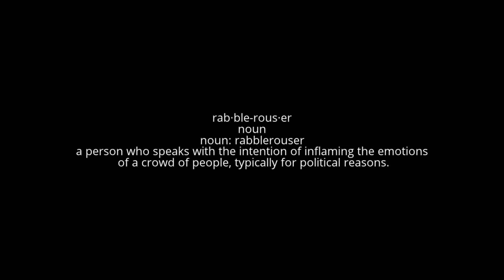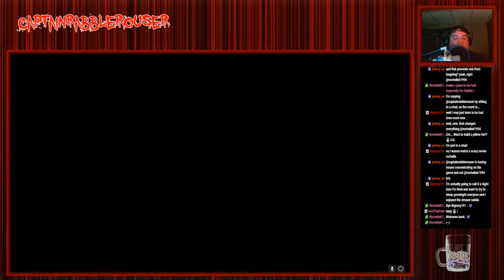Plague Knight Part 5 - Glistening Gold Plague Knight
The second DLC that I played 3rd because Plague Knight is my favorite, this was streamed, if you would like to check out when I am live, feel free to go to my channel and follow me, I am